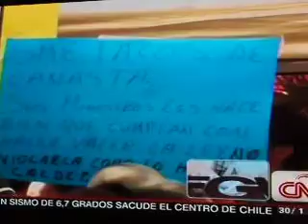Martin esparza!!! Carmen arestegui CNN español 1